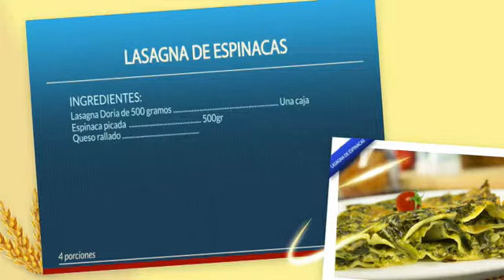Lasagna de Espinacas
Ingredientes:

- Una caja de Lasagna Doria de 500 gramos
- 500gr de espinaca picada
- 400gr de queso rallado
- 2 huevos
- ½ cucharadita de ajo picado
- 450gr tomates picados
- Hierbas al gusto

Preparación:

1. Precalentamos el horno a 175º.

2. Aparte en una taza mediana combinamos las espinaca, el queso rallado , los huevos, ajo, sal, pimienta al gusto y el tomate.

3. Para armar la lasagna untamos el fondo de la refractaria con mantequilla. Montamos una capa de lasagna, ponemos una mezcla de espinaca cubriendo muy bien. repetimos el proceso hasta llenar la refractaria.

4. Dejamos hornear de 18 a 20 minutos o hasta que el queso se haya derretido por dentro.